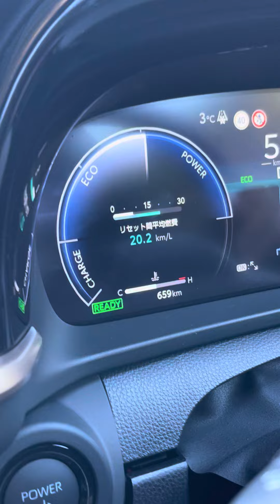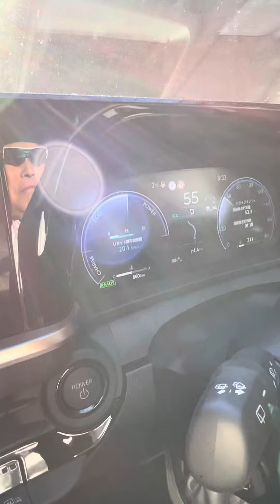トヨタクラウンスポーツで燃費を稼ぐ方法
これからフェラーリシリーズもやるよ！